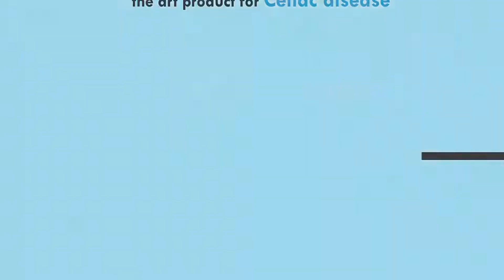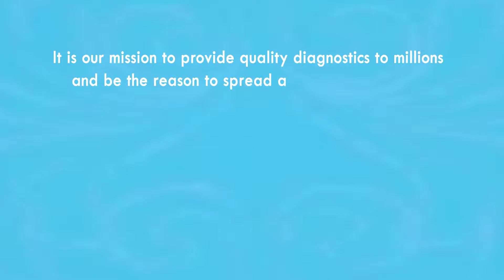Product Series-5 | Celiac Microlisa | J. Mitra & Co. Pvt. Ltd.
J. Mitra & Co. Pvt. Ltd. Is committed in serving the mankind by providing affordable and state of the art diagnostic remedies. The quality of the product and the reproducibility of the results is paramount and we take pride in continuously striving the best in this regard.

or substitute for medical advice hence should not be treated as such. If there are any
results, solution, remedies or instructions shared on the platform are not to be implemented
without consulting a qualified medical professional. The J. Mitra team does not endorse or
recommend any commercial products, medical treatment, processes or services or the use of
any trade, firm or corporation All intellectual properties in the video/content are solely
vested with J. Mitra and infringement of the same shall attract legal action. Under no
circumstances will J. Mitra be responsible or liable in any way for any content, including
but not limited to any errors or omissions in the content or for any loss or damage of any
kind incurred as a result of any content communicated in this video whether by J. Mitra or
a third party. Due to factors beyond the control of J. Mitra, it can not guarantee against
improper use or unauthorized modifications of this information. The information provided
date information no guarantee is made to that effect.